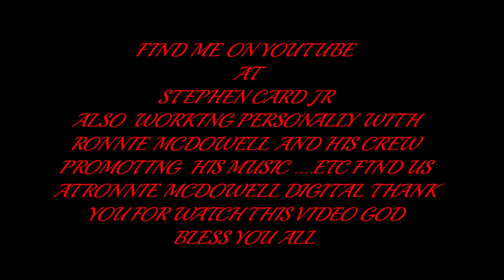John schneider - a redneck is the back bone of america